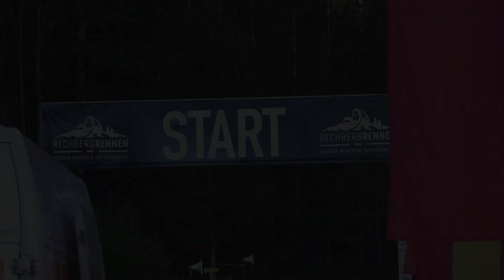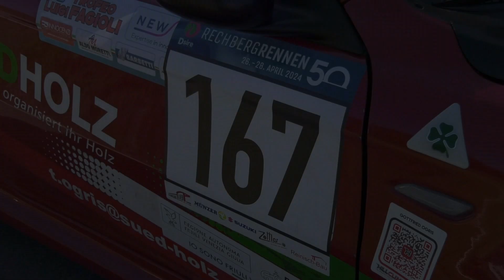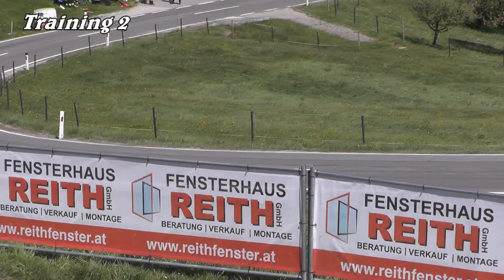RECHBERG RENNEN 2024 HILLCLIMB | GOTTFRIED OGRIS | ALFA ROMEO 147 | BEST OF BELLUNOVIDEO